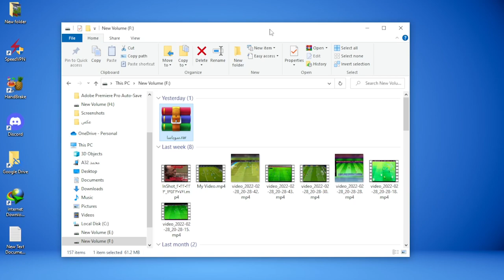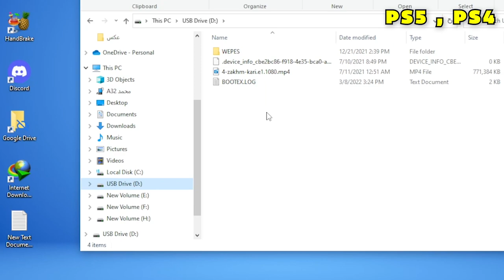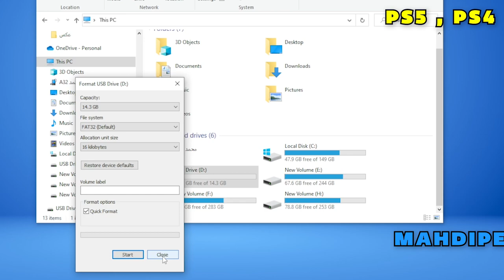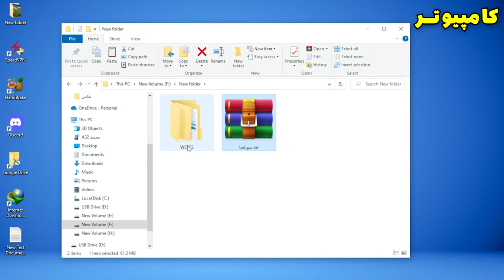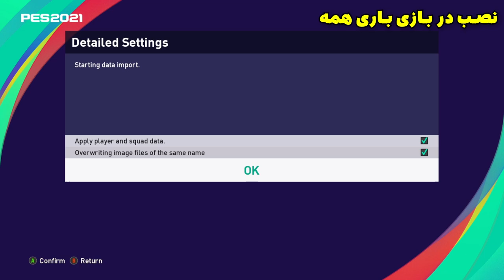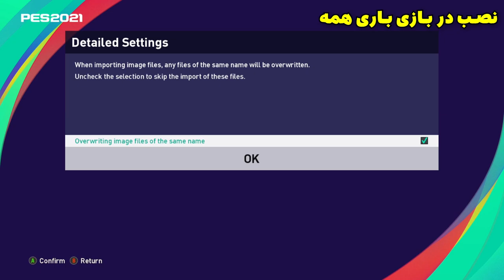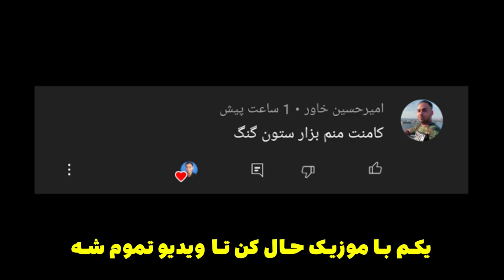اموزش اوردن سوباسا و کاکرو در PES 2021 😍😱 فوتبالیست ها در پی اس 2021🔥⚽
اموزش اوردن سوباسا و کاکرو در PES 2021 😍😱 فوتبالیست ها در پی اس 2021🔥⚽سوباسا کاکرو پی اس PES 2021 گیمپلی پی اس فوتبالیستها Pes. اموزش اوردن سوباسا و کاکرو در PES 2021 😍😱 فوتبالیست ها در پی اس 2021🔥⚽

سوباسا یا کاکرو؟
فوتبالیستها در پی اس 2021
کاکرو قوی تره یا سوباسا؟